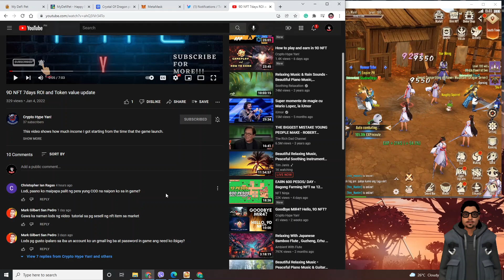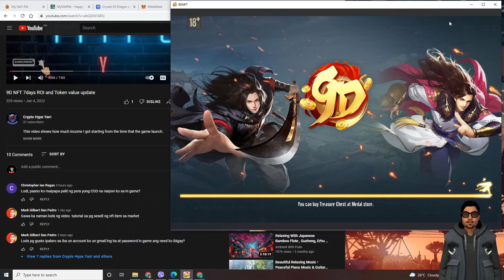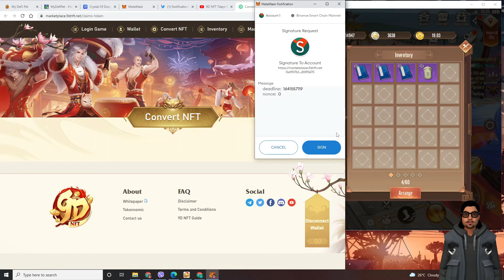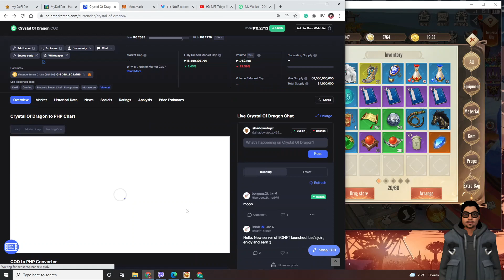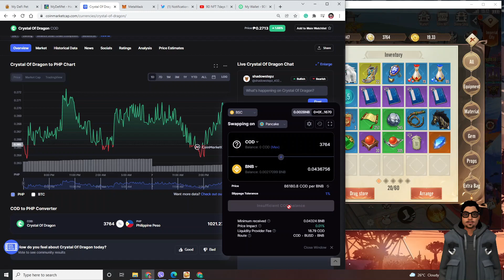How to sell NFT item to 9D NFT marketplace and swap COD to BNB(Tagalog version)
How to sell NFT item to 9D NFT marketplace and swap COD to BNB